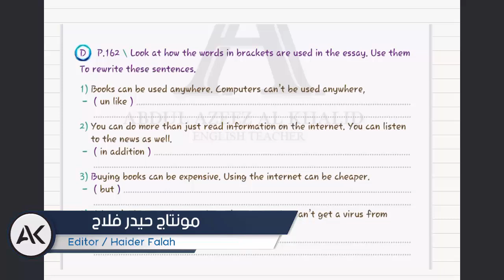الاستاذ عبدالعزيز الخالد - يونت 7 - ( أدوات الربط ) / السادس الاعدادي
فيديوات تعليميه تخص السادس الاعدادي والطلبه بصورة عامه مع الاستاذ عبدالعزيز الخالد